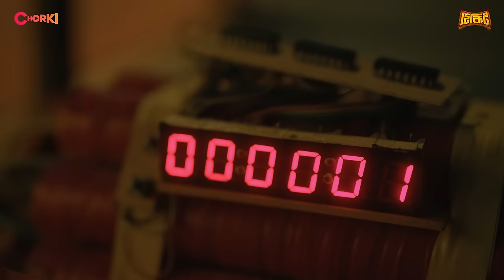TIKIT| Official Trailer | Chorki Original Series | Siam | Safa | Manoj | Sentu | Vicky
টিকিট কাটা শেষ! বাসে উঠার অপেক্ষা!
১ ফেব্রুয়ারি চরকিতে আসছে মোহাম্মদ নাজিম উদ্দিন এর গল্প অবলম্বনে Chorki Original Series "টিকিট"। পরিচালনায় ভিকি জাহেদ।